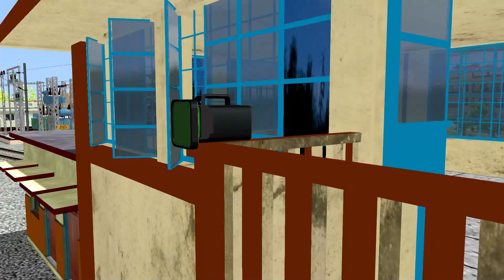Six Loco's Diesel + Electric Doing Parade At Buzy Junction | WDM3D MLDT Departs With Parcel Train